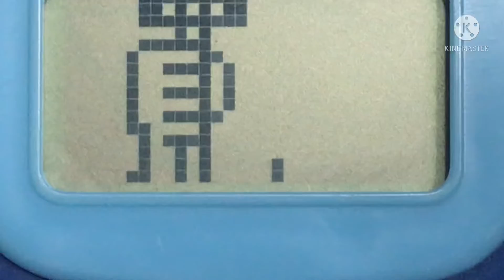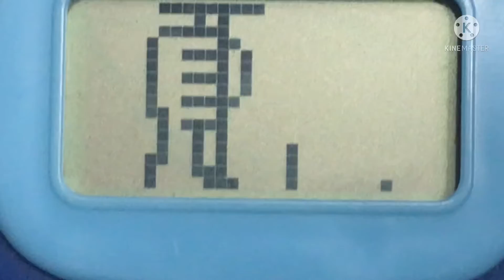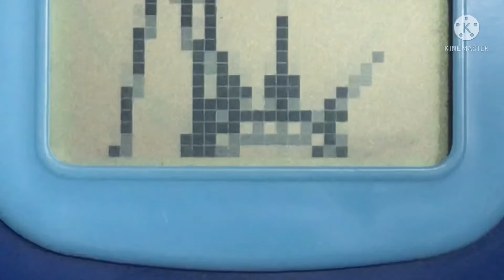Born to be Wild